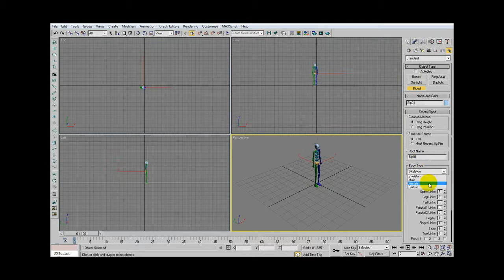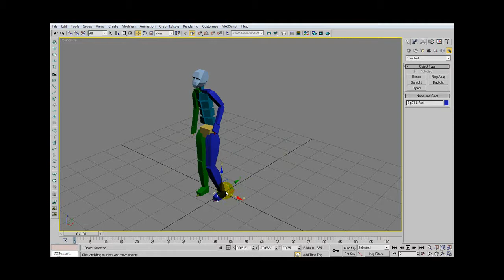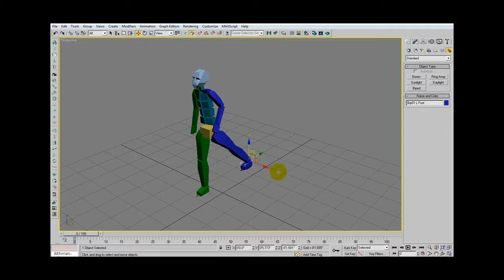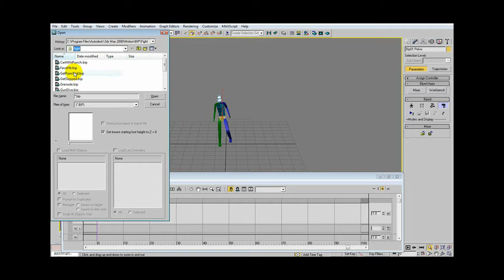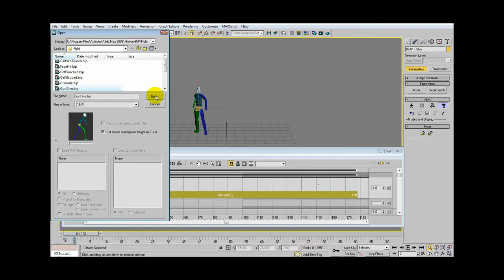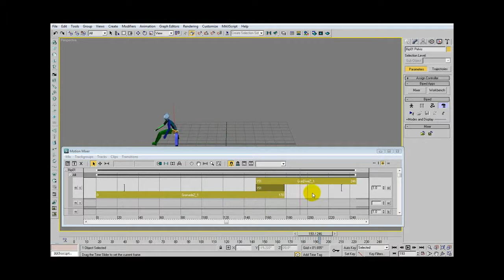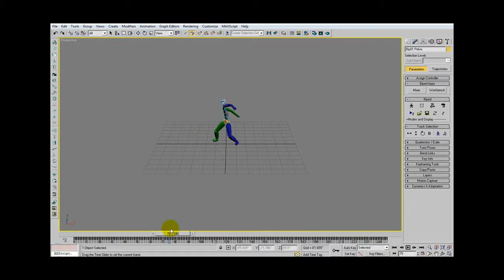Biped Motion Capture Tutorial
Requested 3d motion capture import tutorial